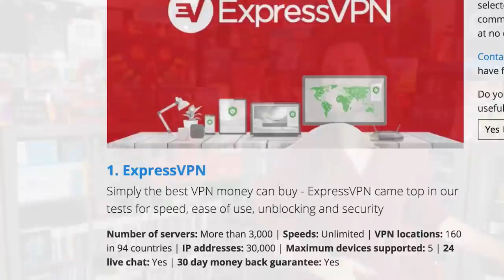40 NEW Nintendo Switch Games Coming in 2020!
UPCOMING NEW Nintendo Switch Games Worth Buying in 2020! New Nintendo Switch Games, Triple AAA to indies. BEST Switch Games Coming soon! to take back your Internet privacy TODAY and find out how you can get 3 months free!